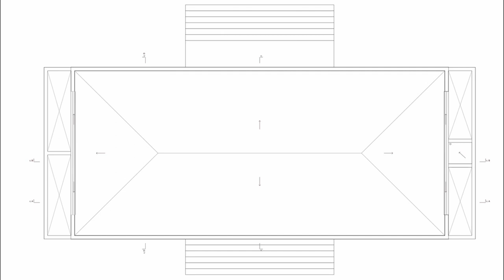Mima House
Located in the Algarve, south of Portugal, this house was built as a refuge from the bustle of the busy city. With its façades almost fully glazed, the interior of the house allows endless vistas of pine trees that are all around the site, whereas the façade edges with wooden slats (ensuring privacy for the bathrooms) reinforce the wooden character of the house and enhance its integration in the natural landscape.

Houses

Portugal
Architects: Marta Brandao, Mário Souza
Year: 2021
Photographs:José Campos